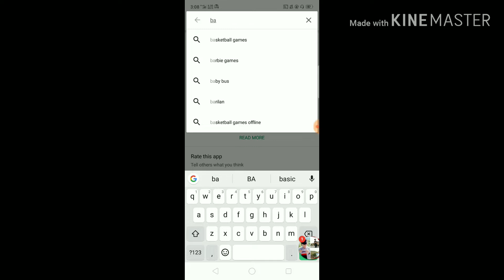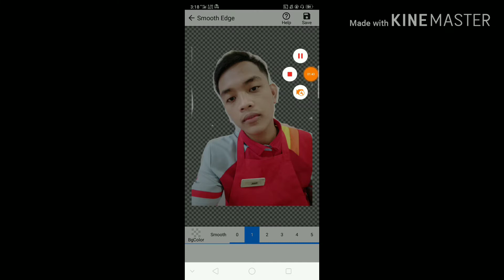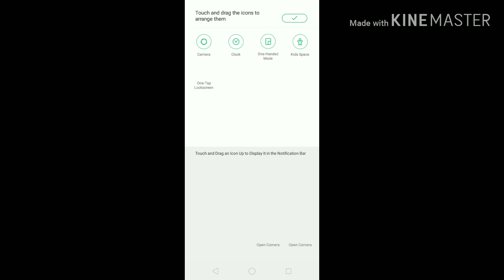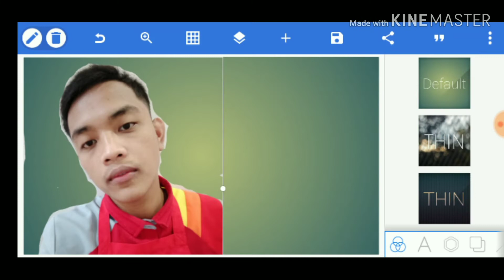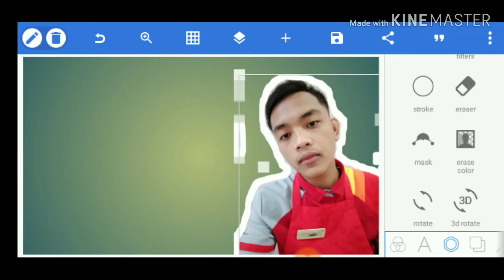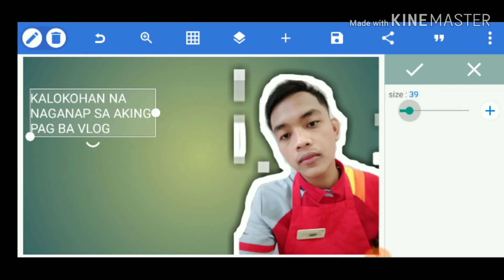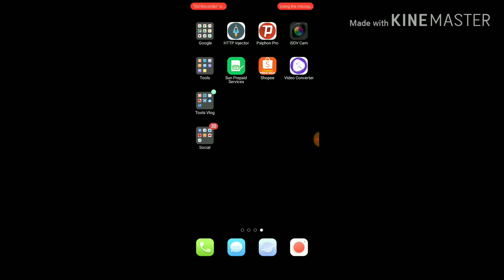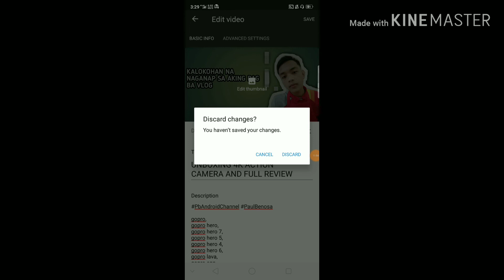PAANO MAG EDIT NG THUMBNAIL SA YOUTUBE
Simpleng pag eedit ng thumbnail para sa mga hindi pa marunong watch my video.

how to edit the thumbnail of a youtube video,